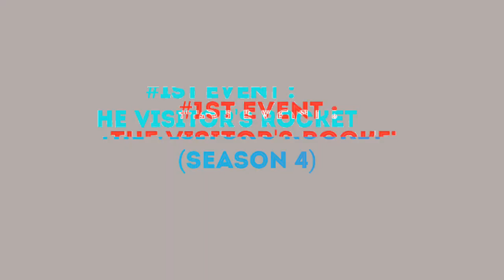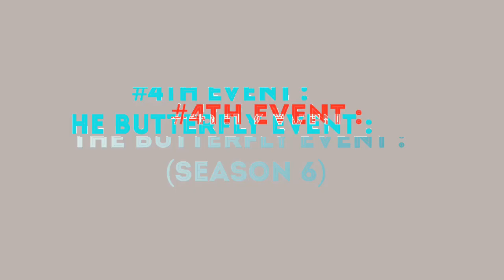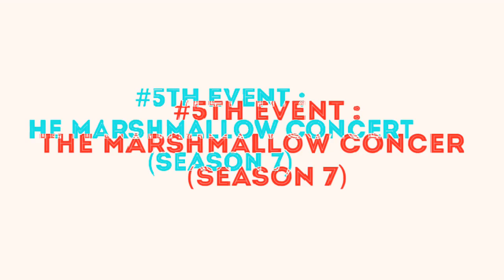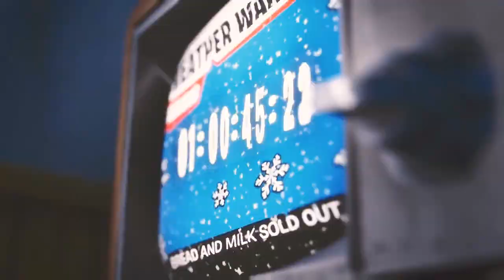Fortnite | *All* Fortnite Events!!(season 4-season10)🔥